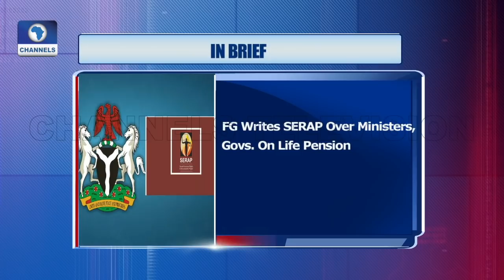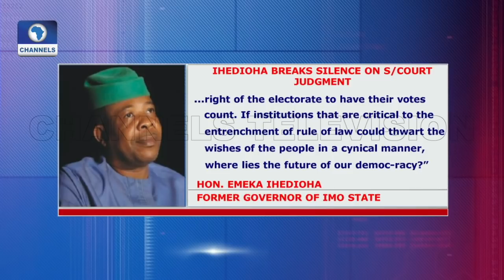Modibbo, Osifo Argue Over Plot To Remove Oshiomhole